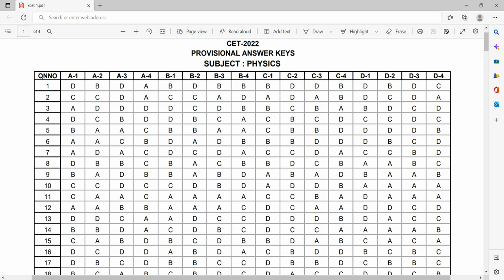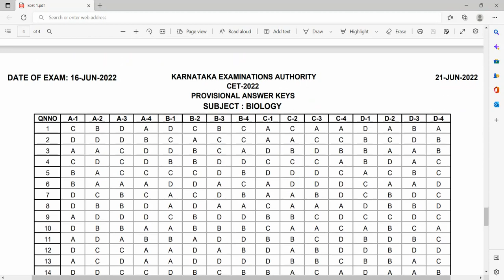kcet answer key 2022 | official |grace marks